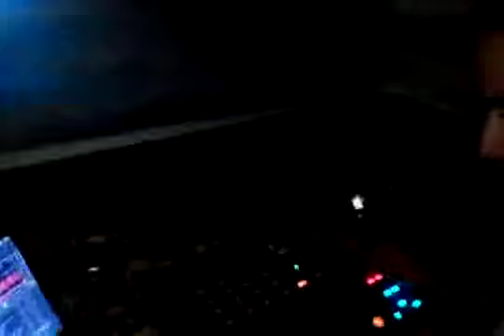DJ RO @ ERA LOUNGE